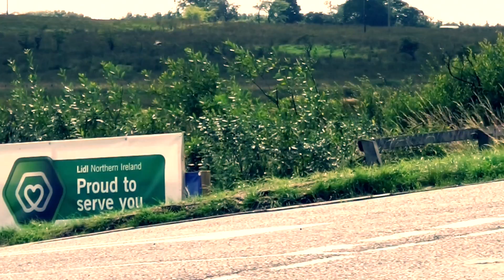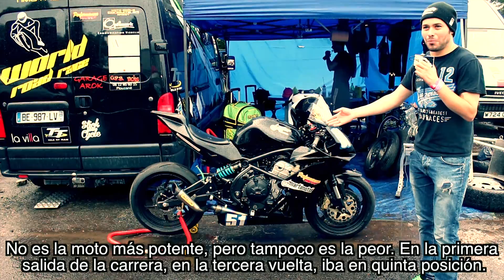ULSTER GP 2013 by martimotos.com [ESP]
Broche final a la temporada de Road&Races en el equipo martimotos.com! Con la adquisición de la nueva Kawasaki ER-6 preparada para participar en las carreras de Supertwin (lightweight), Tim ha podido efectuar una competición impecable, acabando en su primera participación, en una meritoria décimosegunda plaza, por delante de muchos pilotos locales. No será posible asistir al Classic TT/Manx GP por falta de medios, así que esperamos con impaciencia la nueva temporada! MUCHO GAAAAASSSS MOTEROSSSS!!!